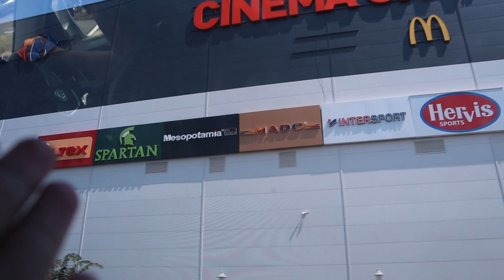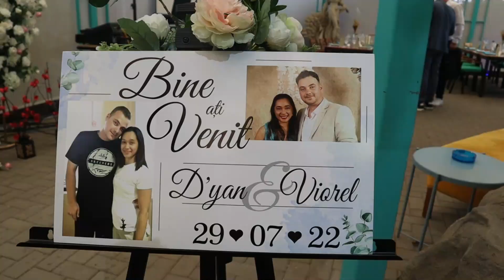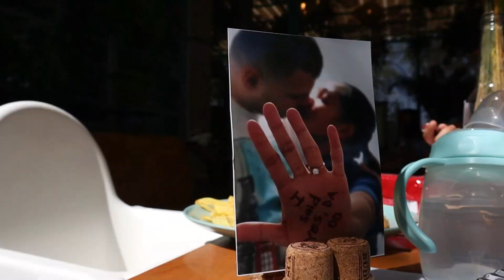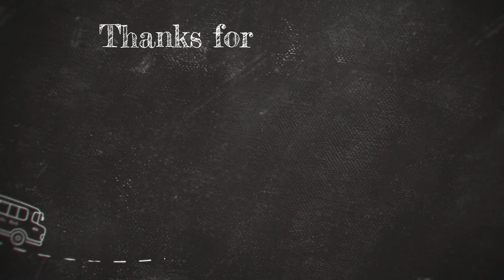SALAMAT KABAYAN SA PAG INVITE MO SA AMIN | NAG ENJOY SI KATYUSHA SA MGA ISDA FILIPINA - ROMANIAN